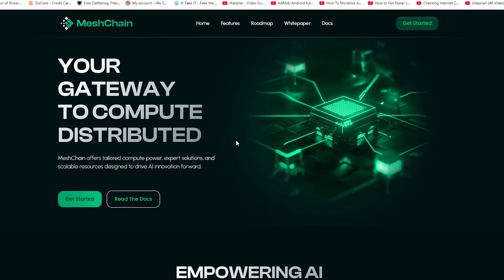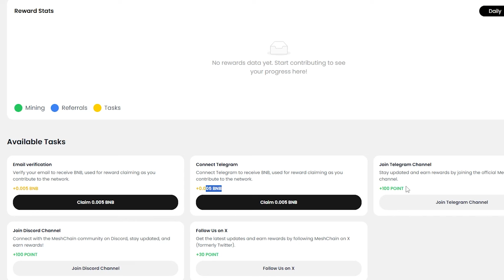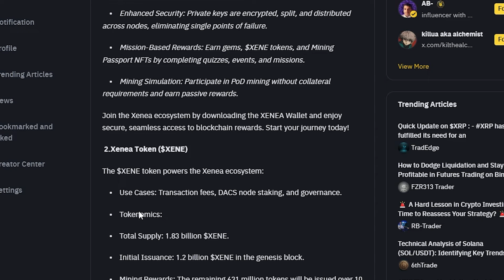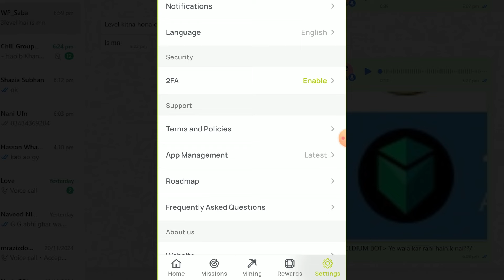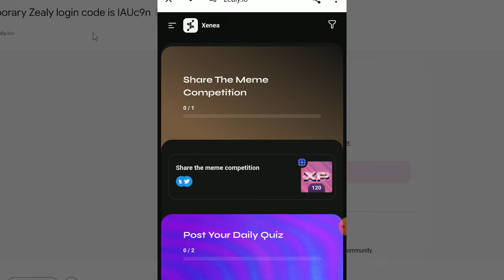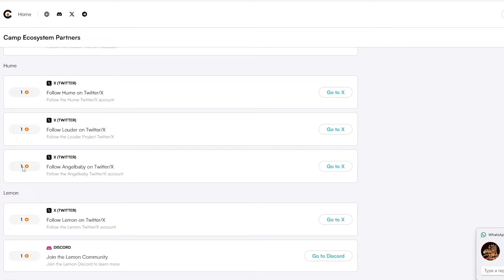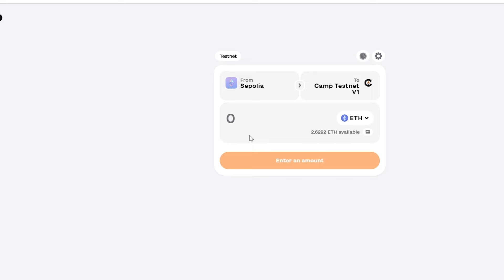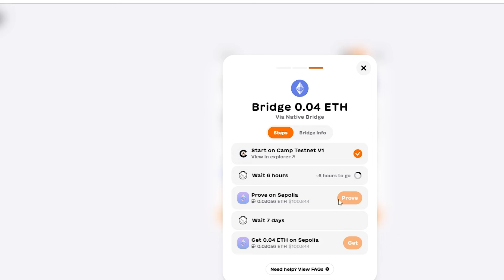Earn upto 99$🔥Single Account 💸 Super Early Confirmed Upcoming Q1 2025 Free Crypto Airdrops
Upcoming Airdrops,
Free airdrop,
free airdrop,
crypto airdrop,
instant airdrop,
bnb airdrop,
free cryptocurrencies airdrop,
crypto airdrops,